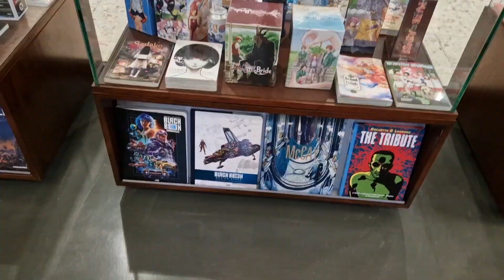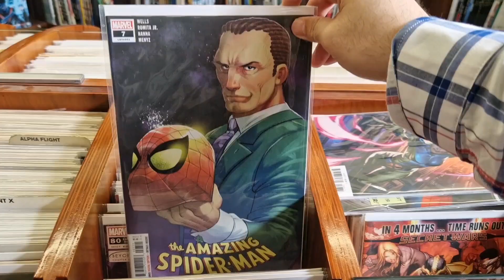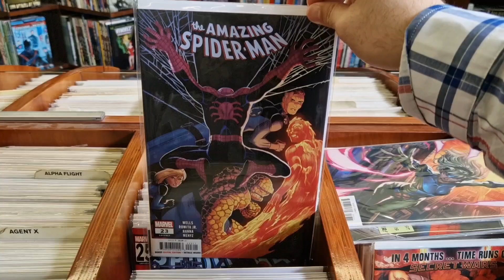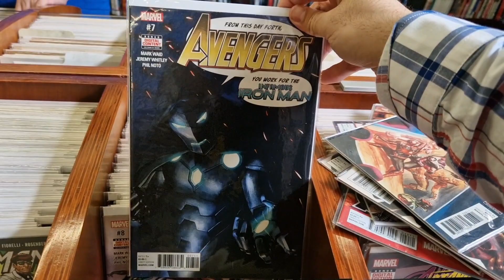Funko POP Hunting and Comic Book Digging !!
This store at Portugal has hundreds of comic books and lots of collectibles !!!

Mundo Fantasma library !!!